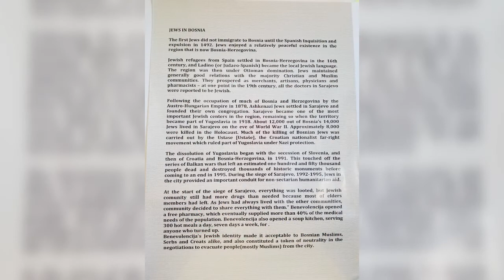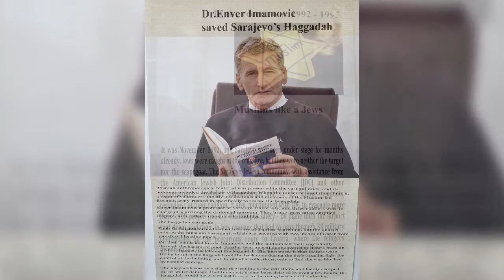The Holocaust in Bosnia-Herzegovina: Muslim-Christian-Jewish Relations - Prof. Tauber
Thee story of the Holocaust in Bosnia-Herzegovina is little known in the West. It’s a compli- cated situation with continuing repercussions on post-war history. As Bosnia became part of the “Independent State of Croatia” following the fall of Yugoslavia in 1941, the region’s Jews struggled to survive in the midst of the Holocaust, a simultaneous three-sided ethnic conflict between Bosnian Croats (Catholics), Serbs (Orthodox), and Muslims, and a civ- il war pitting Serbian royalist Chetniks against Communist-led pro-republican Partisans. Despite the convergence of these various conflicts, many of the area’s Jews survived, mostly with the assistance of Muslim and Christian neighbors.

No one is better able to tell this story than Prof. Elijas (Eli) Tauber, journalist, historian, and member of Sarajevo’s Jewish community, whose mother was a Holocaust survivor and who is himself a survivor of the 1990s war. Tauber (Ph.D. in History from  e University of Sarajevo) is the author of several books on the history of the Bosnian Jews, Sephardic Jewish language/culture, and the Holocaust. His particular areas of interest are Bosnian Holocaust rescuers (Muslim and Christian “Righteous among the Nations”) and Jewish-Muslim cooperation in Bosnia.